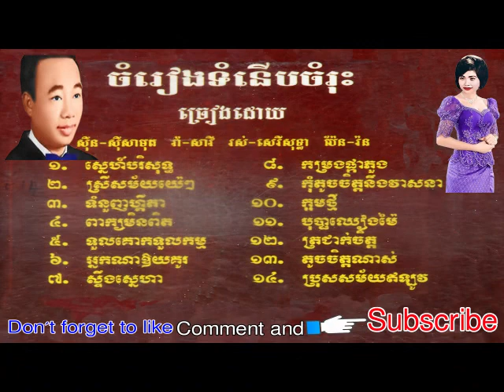ស៊ីន ស៊ី សាមុត រស់ សេរីសុទ្ធា រ៉ាវី និង ប៉ែន រ៉ន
Bong poy,
bong pouy,
Khemarak sereymun,
khem,
preab sovath,
sinn sisamouth,
sin sisamot,
sin sisamoth,
sin sisamouth,
ros sereysothea,
ros serey sothea,
noy vanneth,
hem sivon,
meas soksophea,
sok pisey, toch sreynech,
song senghon,
keo sarath,
sokun nisa,
aok sokunkanha,
oak sokunkanha,
houy meas,
pen ron,
Khmer boxing,
Ctn,
ctn comedy,
ctn peakmi,
ctn joke,
ctn funny,
abc news,
sambok khmom,
my tv,
apsara tv,
apsara news,
bayon tv,
international tv,
cnn,
anilmal video,
Sambok khmom,
rfa,
rfi,
voa,
fm 102,
fm 105,
Peakmi,
peakmy,
kroeun,
kreun,
krem,
koy,
kroch,
kroc,
knhong,
chem,
neay peakmi,
neay peakmy,
neay kroeun,
neay kreun,
peakmi comedy,
ctn peakmi comedy,
peakmi funny,
peakmi week,
peakmi joke,
nila, Khem veasna,
hun sen,
sam rainsy,
kem sokha,
kem ley,
kem lei,
sok toch,
thy sovantha,
cnrp,
cpp,
ldp,
cchr,
leaque for democracy party,
cambodia technology,
cambo report,
sabay,
camtoptec,
sambok it,
it city,
barcam,
international technology,
phonearena,
gsmarena,
androidauthority,
smartphone,
computer,
cnn,
cnet,
the techno buffalo,
the verge,
Cambodia problem,
land issue,
kroeun song,
iphone 6,
apple,
sony,
Samsung,
ctn comedy,
song 2015,
song 2016,
song 2017,
song 2018,
bong pouy,
bong poy,
khmer happy new year song,
peakmi song,
peakmi khmer happy